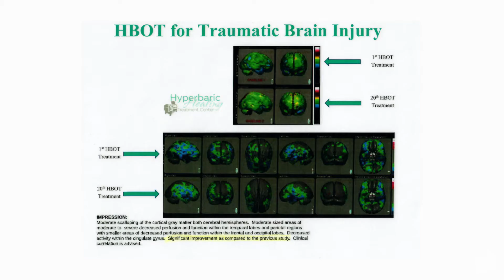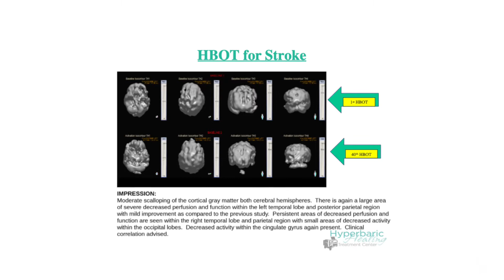Can hyperbaric oxygen therapy help brain injury patients?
Learn how hyperbaric oxygen therapy can help in the recovery of many types of brain injury—including stroke, traumatic brain injury, post-concussion syndrome, and more—with Erika Jordan, Hyperbarics Director at Hyperbaric Healing Treatment Center.

About us:

Hyperbaric Healing Treatment Center is the first and only private hyperbaric oxygen therapy center in Dr. Phillips, Florida.

Our mission is to provide top-of-the-line hyperbaric oxygen therapy with world-class customer service in order to improve our patients’ outcomes and quality of life.